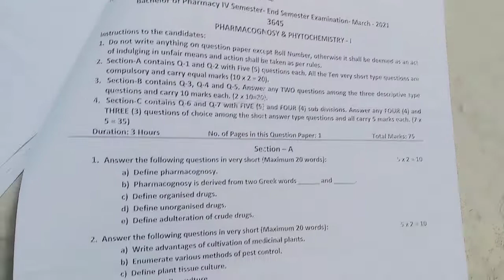pharmacognocy paper 1